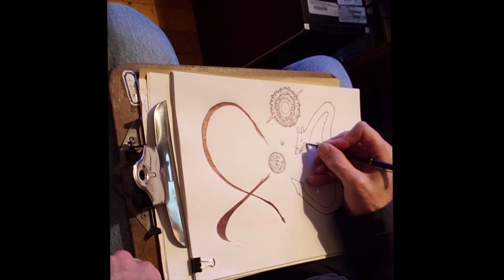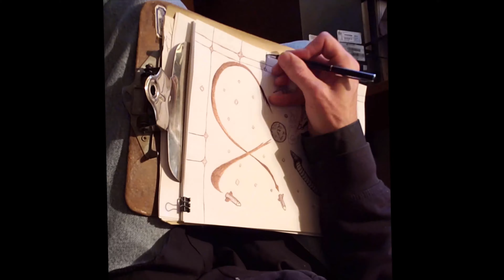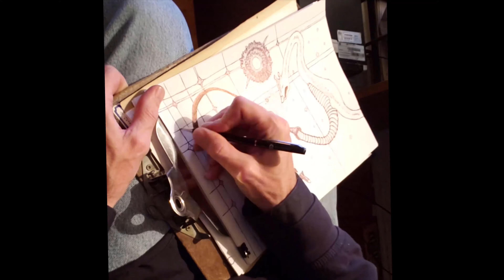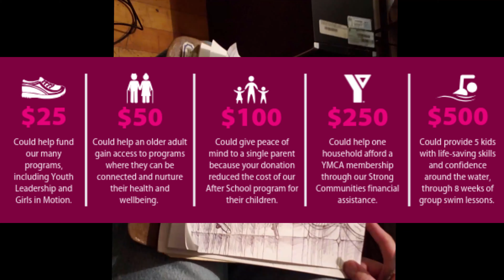Inktober video! Drawing for Y charity!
This drawing is for Inktober 4th - "Freeze." I'm also trying to raise money for a Y charity, Strong Communities. You can help by donating if you follow the link below, and you can also help by sharing this video with lots of people.